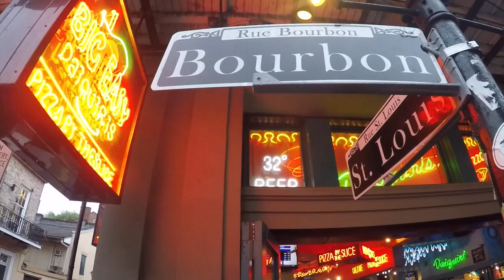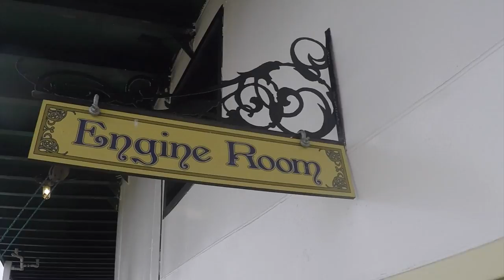Louisiana 2016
Baton Rouge & New Orleans